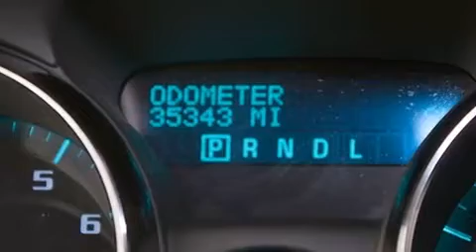Used 2013 Buick Enclave Fort Lauderdale FL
Haz clic aquí para ver el precio Hemos tenido el honor de servir a la zona de Lake Worth fl , le prometemos que su experiencia superará sus expectativas ! Year : 2013 Make : Buick Model : Enclave Engine : Motor con 6-Cil de 3.6L Trans . : Transmisión Automática Millaje : 35,332 Stock : 67833 Offleaseonly.com 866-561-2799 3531 Lake Worth Rd Lake Worth , fl 33461